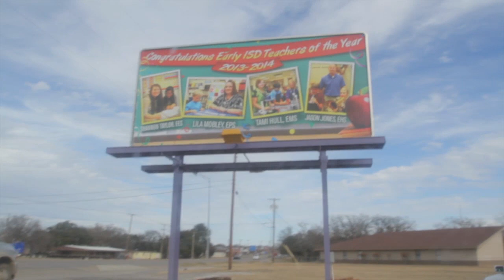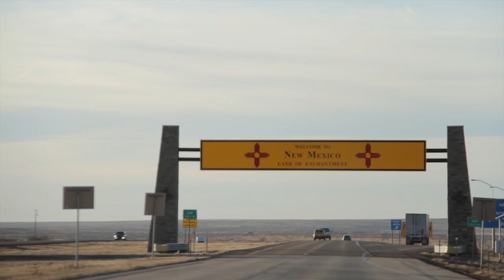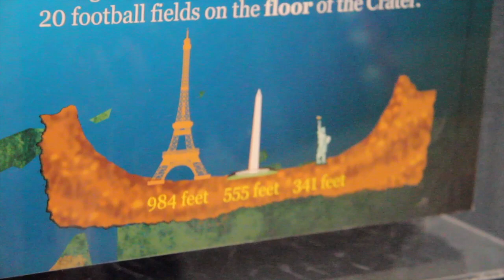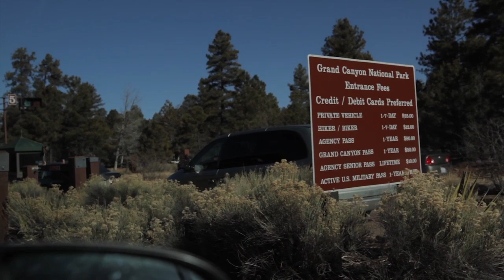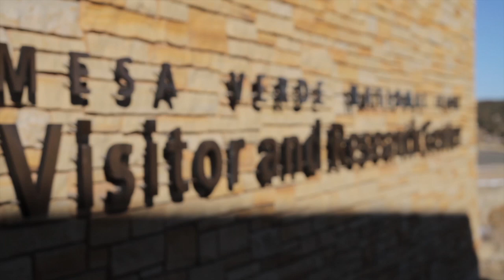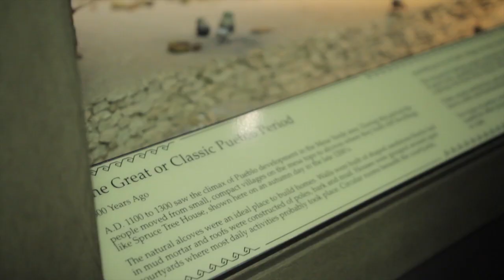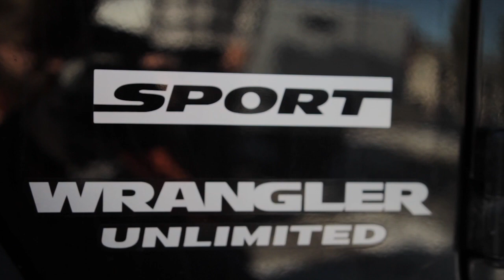Road Trip Long